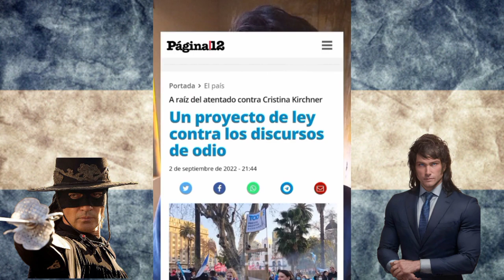¿JAVIER MILEI es FASCISTA?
A Javier Milei se lo vive acusando de fascista. Veamos quienes son los verdaderos fascistas.